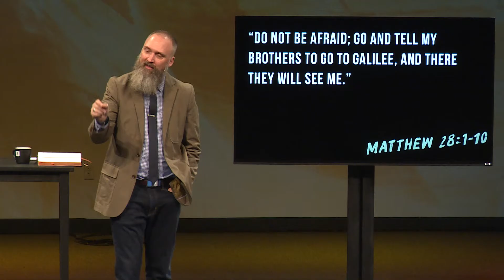Price To Pay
If you were to go to Jesus right now and ask Him, "was the price too high to pay?" He would say, "no it wasn't."